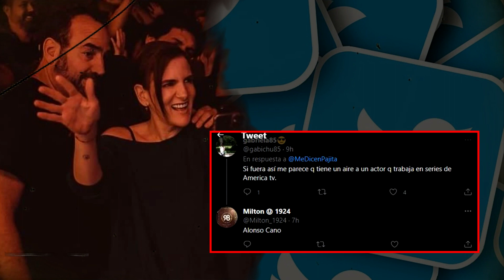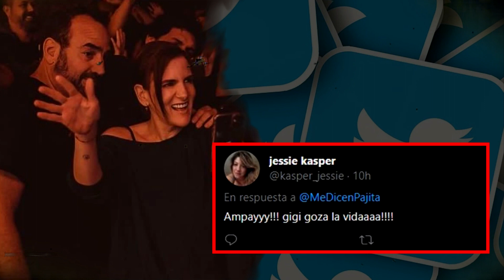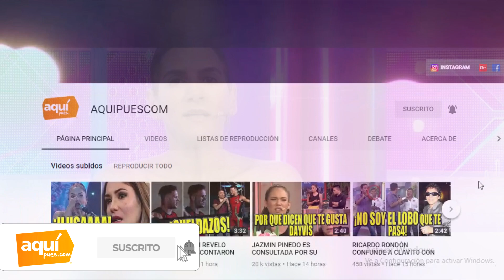SALE A LA LUZ LA FOTO INÉDITA DEL GALAN DE GIGI MITRE!